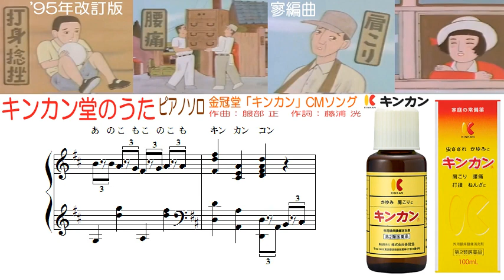キンカン堂のうた - ピアノソロ - '95年改訂版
塗り薬の「キンカン」のCM曲をピアノソロアレンジしてみました。
元々は5番まである長い歌でしたが、1995年に1番だけに改訂されています。

レトロで昔懐かしいイメージのキンカンですが、もっと若者に認知されてほしいという願いからの新パッケージ広告が記憶に新しいですね。
“映える虫さされ薬”としてクール＆ラグジュアリーな世界観を黒のパッケージで表現した新パッケージ「キンカンノアール」。男性向けファッション雑誌「POPEYE」2020年7月号に掲載されました。
蚊のデザインの特注ピアスをつけたおしゃれなモデルさんの広告は、まるでハイブランドの香水のようですね。
◆キンカン、94年の歴史で初めてファッション雑誌に広告掲載。その悲痛な理由とは？

また、2020年にはシンガーソングライターのオーイシマサヨシさんが広告宣伝課課長に就任。2024年4月で任期満了でしたが「キンカンのうた2020」は現代らしいアレンジで、レトロなイメージが一新されました。

最新のCMは「2024キンカンニッポンのフカイカン」篇ですが、宮崎県出身のシンガー・ソングライター、工藤祐次郎さんのゆるい歌唱もいいですね。

金冠堂「キンカン」CMソング
キンカン堂のうた
作曲：服部 正　/作詞：藤浦 洸

★'95年改訂版

キンカンコンコン キンカンコン
おひさまニコニコ 笑ってる
風もおはなし しているよ
キンカン塗って はれやかに
あの子もこの子も キンカンコン
ラララランラン ラララララーン
ラララ ララララ ラララララーン

★オリジナル版

1. カンカンキンカン キンカンコン
カンカン 鍛冶屋のおじいさん
肩こり 腰の痛みには
キンカン塗って また塗って
元気に陽気に キンカンコン
ミカンキンカン サケノカン
ヨメゴモタセニャ ハタラカン

2. カンカンキンカン キンカンコン
カンカン 家庭の常備薬
毒虫水虫 蚊やぶよに
明るい暮らしを キンカンコン

3. カンカンキンカン キンカンコン
カンカン いたずらざかりには
すり傷 打ち傷 かすり傷
楽しく愉快に キンカンコン

4. カンカンキンカン キンカンコン
キンキン北風 寒い日に
しもやけふっくら お手々には
すっきりさっぱり キンカンコン

5. カンカンキンカン キンカンコン
カンカン ホームランのヘビーバッター
躰の調子を 保つには
身軽にファイトに キンカンコン